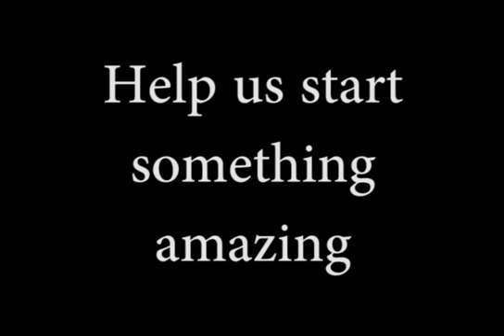Dallas Jr. Wheelchair Mavericks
Our mission is to offer a competitive and recreational atmosphere in which children with disabilities can have a happier and healthier lifestyle.